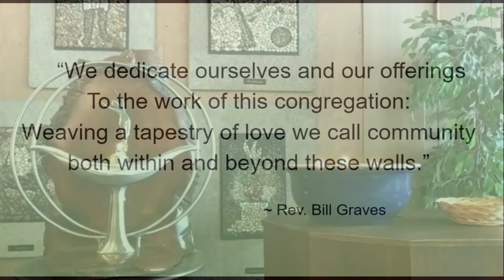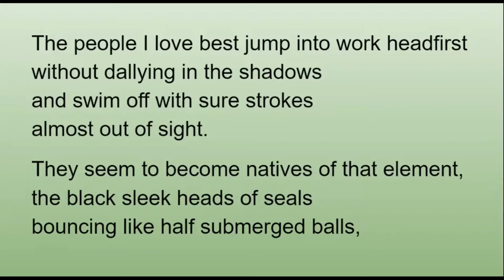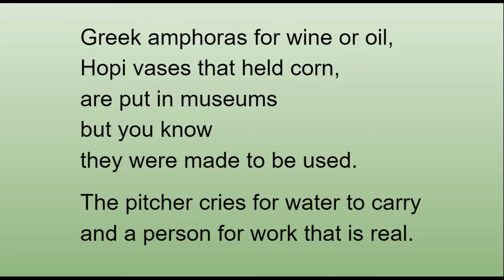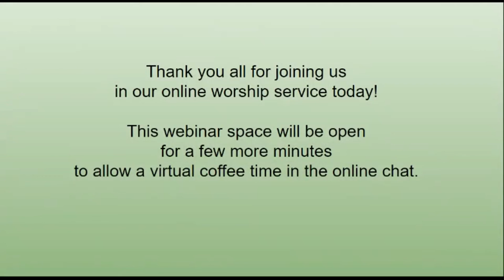"Building a New Way" Tahoma Unitarian Universalist Congregation Worship Service, February 21, 2021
"Building a New Way" is our worship service where we continued our consideration of becoming a Safe Parking site: offering hospitality and help to people whose homes are their cars.

This worship service was followed by a Special Congregational Meeting where Tahoma UU Congregation members voted to provide safe housing for people who are living in their cars in collaboration with a Pierce County pilot program.